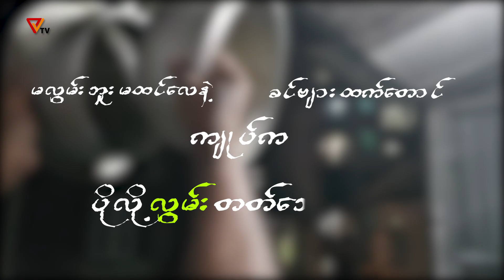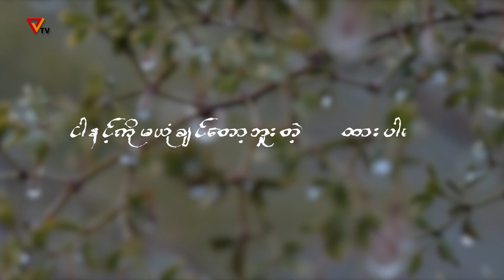တော်လှန်ရေးအနုပညာကဏ္ဍ (ကဗျာ)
မိုးညို (မြောက်ပိုင်း စစ်သည်) ရေးသားပြီး နွေဉီးကိုကို ရွတ်ဆိုထားတဲ့ "မခင်လေးသို့ တမ်းချင်း (၁)" ကဗျာကို ကြည့်ရှုရမှာဖြစ်ပါတယ်။